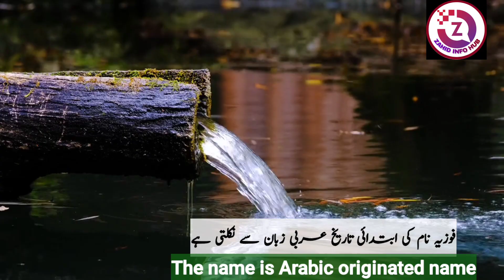Fozia Name Meaning In Urdu || Fozia Naam Ka Matlab || فوزیہ نام کا مطلب || Top Islamic Name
ASSALAMUALAIKUM :
In today's video you will find a lot of important information about Fozia Name in urdu language.

فوزیہ نام کا کیا مطلب ہے | فوزیہ نام کا اردو مطلب | فوزیہ نام کا اردو ترجمہ | فوزیہ نام کی تفصیل | فوزیہ کا مطلب | اسلامی بچوں کے نام | اسلامی لڑکوں کے نام |